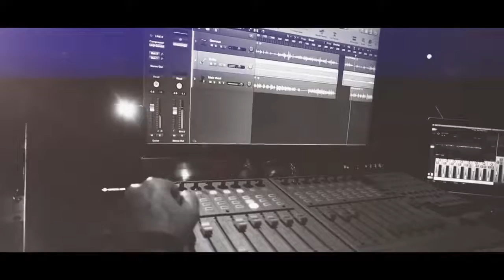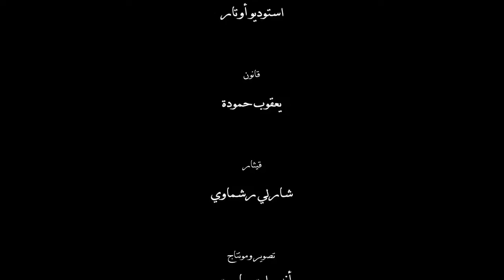Yacoub Shaheen - Elli Nesak - Cover - يعقوب شاهين - إللي نساك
إللي نساك - عبد الله الرويشد
كلمات: ساهر
ألحان: مشعل العروج

غناء: الفنان يعقوب شاهين
توزيع: المايسترو يعقوب الأطرش
تسجيل: استوديو أوتار

قانون: يعقوب حموده
غيتار: شارلي رشماوي

تصوير ومونتاج: أندراوس باسوس